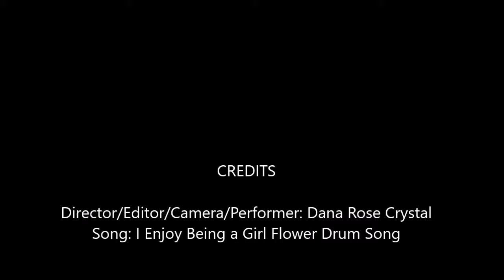Enjoy being a girl June 7 2019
Dana Rose Crystal karaoke of  the hit